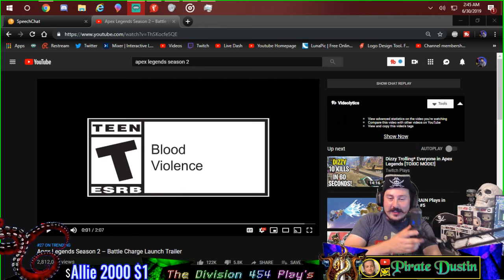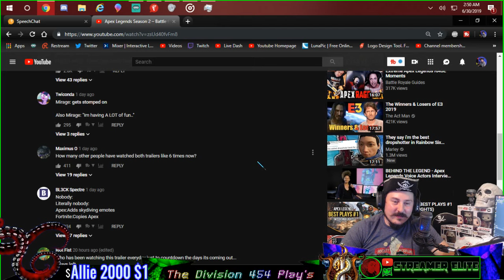⚪ APex Legends Season 2 Trailer and Gameplay Trailer Reaction | Live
💯Shoutouts to Channel Members who hit Join youll see their banner

🔱 TALK WITH OTHER PIRATES AND BECOME IMPORTANT:
Add me For Discord Link 👉IGN: TheDivision454#8701 Discord
Link to Channel Updated 5/6/19